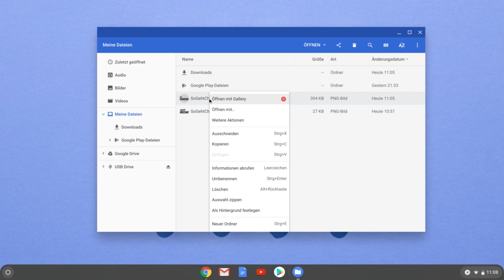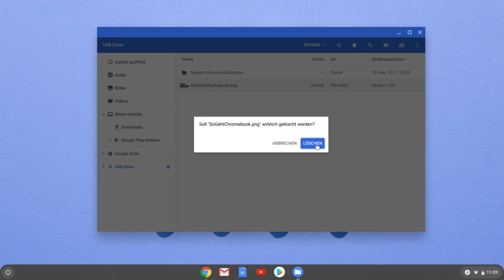USB Stick auf Chromebook öffnen | In 1 Minute erklärt | Deutsch | So einfach geht's mit Chrome OS!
Hier findest du viele Informationen zu Chrome OS und Empfehlungen zu einzelnen Chromebooks

Du willst mich und meine Arbeit für "So geht Chromebook" unterstützen?

DANKE für euren unglaublichen Support!

▬ Aktuell verfügbare Chromebook-Tipps ▬▬▬▬▬▬▬▬▬▬▬▬

15,6 Zoll:
Acer Chromebook 315

14 Zoll:
Acer Chromebook 314
HP Chromebook 14a

13,5 Zoll:
Acer Chromebook Spin 713

11,6 Zoll:
Acer Chromebook Spin 311

10 Zoll:
Lenovo Ideapad Duet Chromebook

Du bist Student? Dann bekommst du für 12 Monate Prime Student kostenlos - und kannst damit unter anderem auch Prime Video kostenlos auf deinem Chromebook nutzen

Mit Audible-Hörbüchern bilde ich mich weiter - hier gibt es eine kostenlose Probe-Mitgliedschaft

▬ Mein Equipment ▬▬▬▬▬▬▬▬▬▬▬▬▬

Mein Mikrofon
Meine Kamera/Smartphone-Halterung
Meine Softbox-Lichter
Mit diesem Smartphone filme ich meine Videos
Mit diesem iMac schneide ich meine Videos

"So geht Chromebook" ist der erste Deutsche YouTube-Kanal, der sich explizit mit dem Thema Chromebook  und Chrome OS auseinandersetzt. Chromebooks sind Laptops mit Chrome OS Betriebssystem. Damit stellen sie eine spannende Alternative zu Windows und Apple dar. Du möchtest mehr über Chromebooks und das Betriebssystem Chrome OS erfahren? Du möchtest Unboxings und Tests von Chromebooks sehen? Dann bist du hier genau richtig! Bei "So geht Chromebook" erfährst du alles, was du über Chromebooks wissen musst.

▬ DANKE an alle Kanal-Mitglieder ▬▬▬▬▬▬▬▬▬▬▬▬

Mitglied der Crew
Interessierter Nutzer

SGC-Supporter
Edel-Oldy
Rene Buettner
Naimie 54

Anonyme Supporter
9 Mitglieder